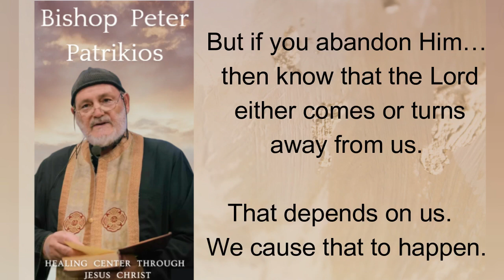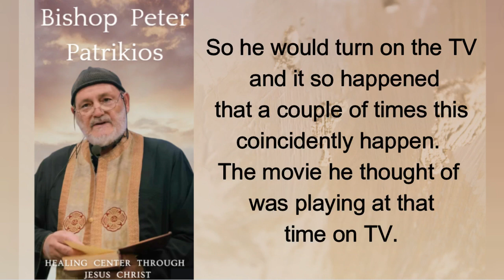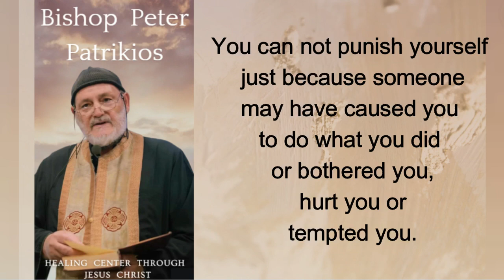GOD is above all/JESUS cleanses us/Disease & Demonic Elements/How to forgive yourself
"You have an essential opportunity that is above the state, that is above you. What is that opportunity? It is our Lord. Why is it our Lord? Why is God above all? Because our Lord comes to cleanse us? What exactly does He cleanse? Whatever we can't clean ourselves? Right? God is pleased with your ways, with your words. All you need to say is "Lord, my Father, help me, because right now I feel I want to go downhill and I don't know what to do".
But if you abandon Him...then know that the Lord either comes or turns away from us. That depends on us. We cause that to happen.
Even though He truly never abandons us, but we say this based on our human level of thought. He protects you because we really are in a place of nowhere. And most of us are full of demons.
Because a disease is the changing of our health.
Disease is a demonic element.
What we call demonic is that which has the deviation that takes place and eventually takes over our body.
The voice within me tells me to come back, or it tells me, wow, check him or her out! Or eat this! This is the life!
So who says all these things? It is like having a brother insides you, talking to you, talking in your mind...What do you do?
You do not bother with it. You ignore it. Because if you get involved, it will play around with you and your mind..." Bishop Peter Patrikios

✩ SOCIAL MEDIA ✩

✩ A Sample of a few videos by Bishop Peter Patrikios ✩